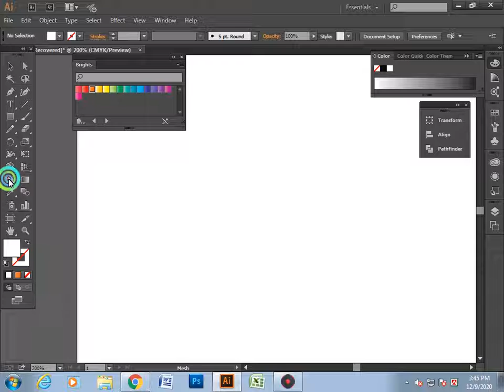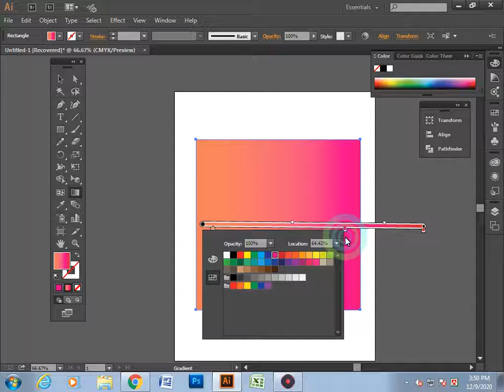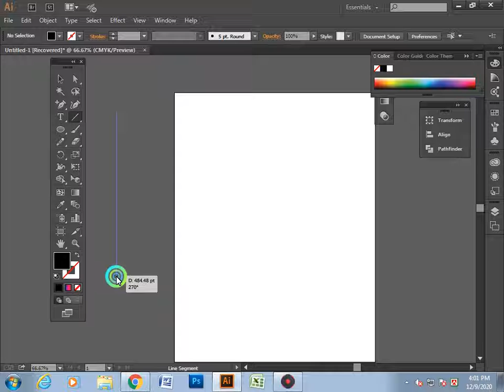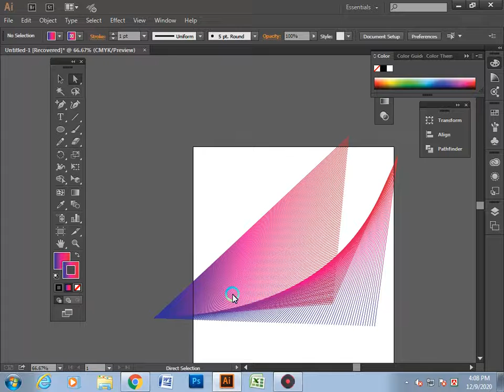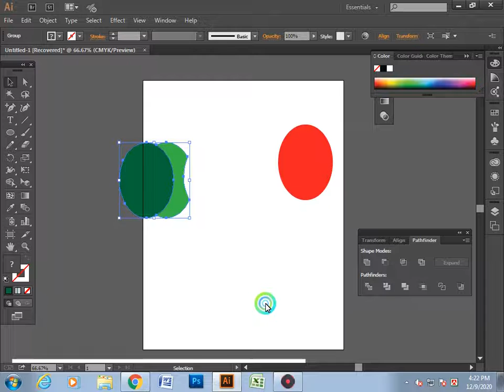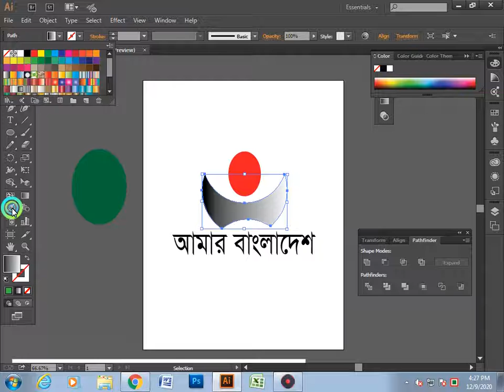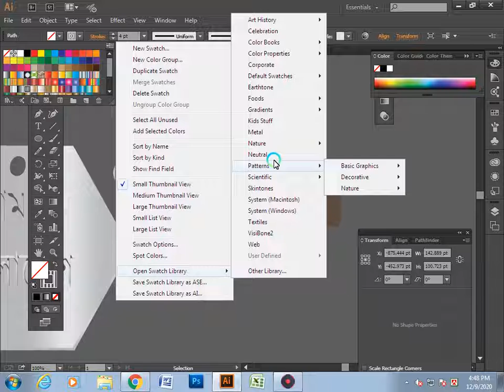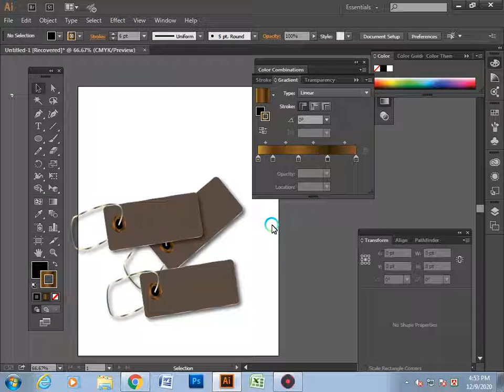illustrator class 7 pathfinder , bland and tags design